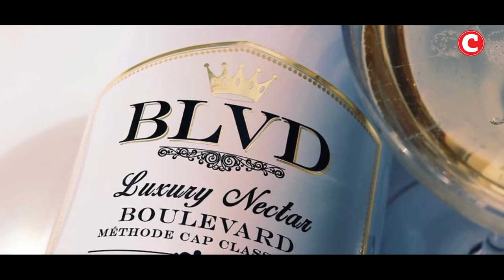Dj Zinhle Full Interview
Dj speaks more about being a businesswoman and her career.